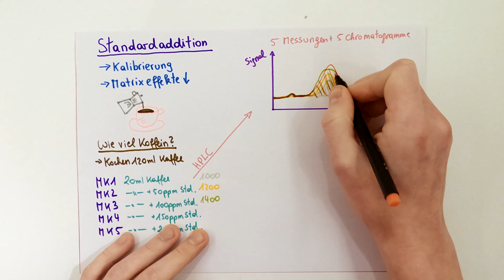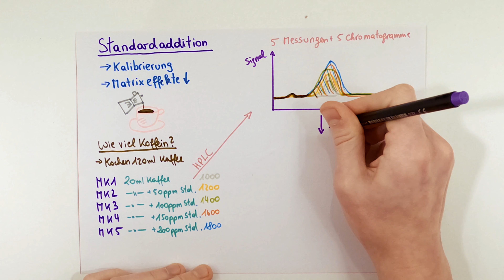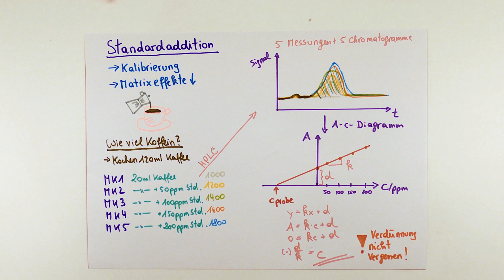Standardaddition schnell erklärt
Kurze Einführung in die Standardaddition am Beispiel der Coffein Messung